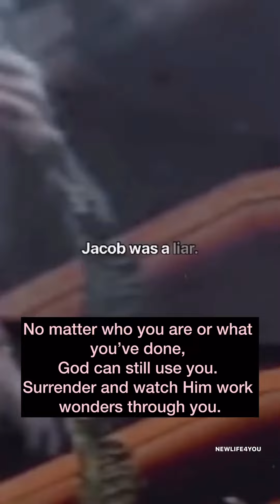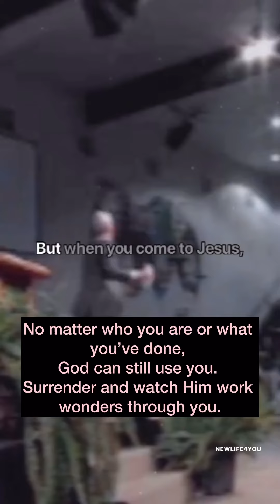My Jesus Can Deliver you too